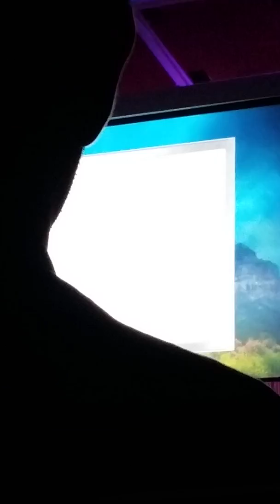Pokémon Smyphonic Evolutions 2015 Pittsburgh B,W